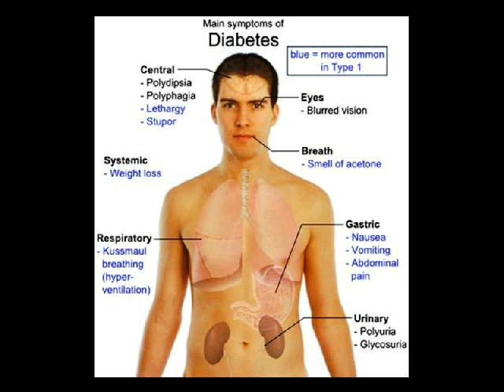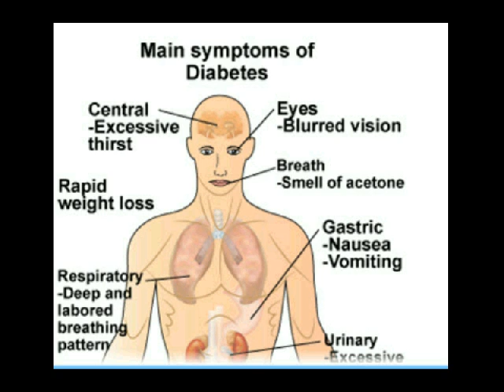penyembuhan penyakit diabetes